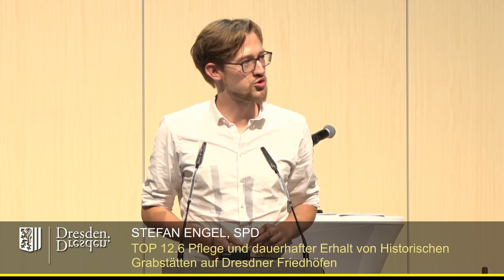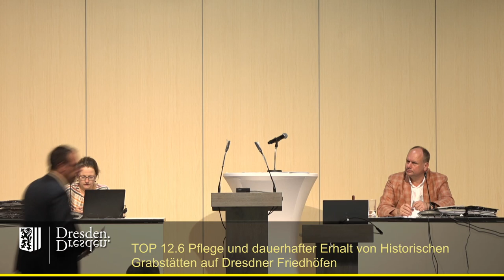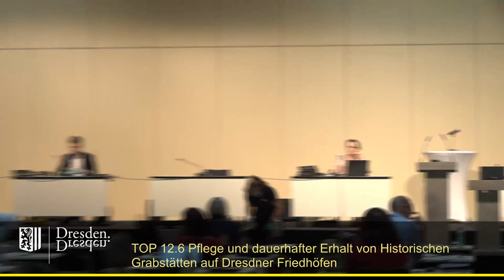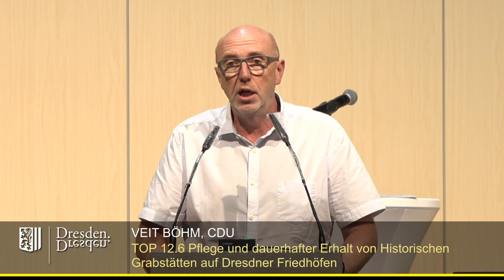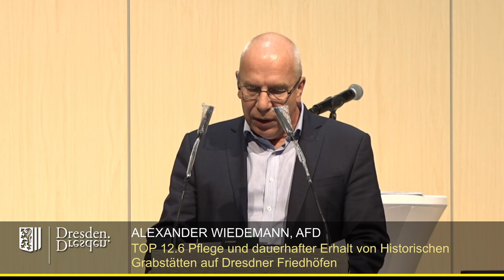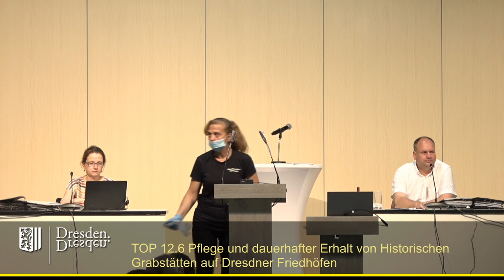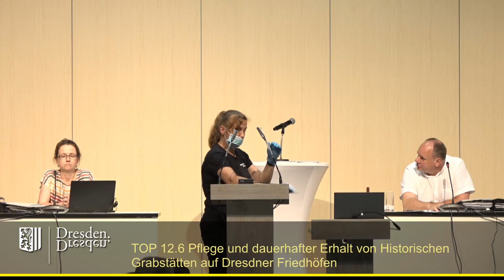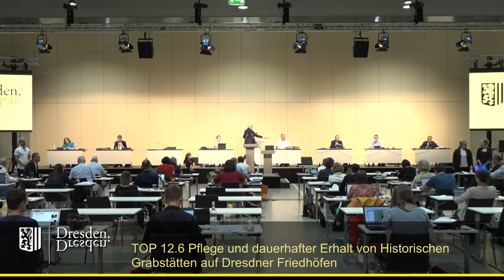2021 07 22 TOP 12 6 Pflege und dauerhafter Erhalt von Historischen Grabstätten auf Dresdner Friedhöf